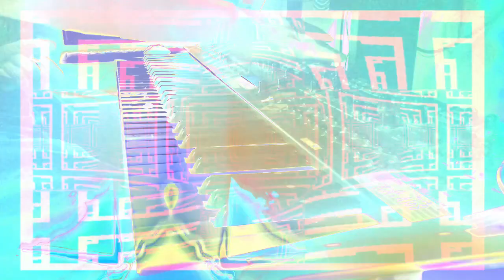Forms of sound made real from beyond all voids of nothingness - Structure without structure manifest